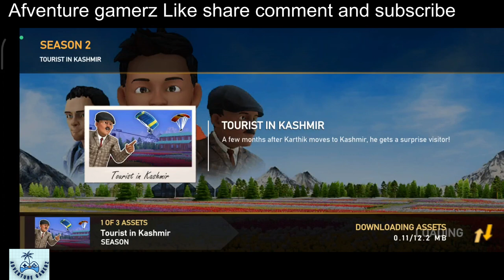Indian Train simulator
The game name is Indian Train simulator

The my engine is WAP-49
The train coach is large
The train Boogie is so many tyers

The coach number is B1 B2 B3 S1 S2 S3 S4 S5
The coach so many seats in the coach like 1-30 seats
The I am one driver I can drive large train

The I can drive Kashmir
The I can drive Pune
The I can drive Mumbai
The I can drive Kolkata

I hope this video is amazing

Please like now my this video

 Let` fun the game, Let`s see the game